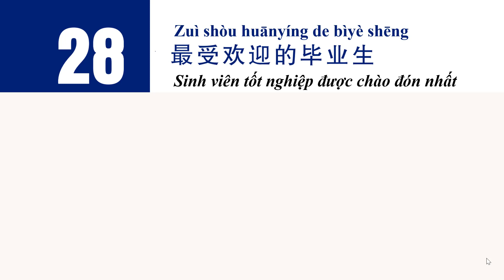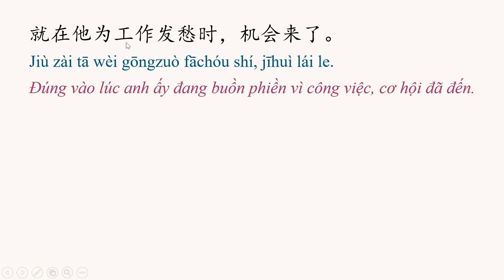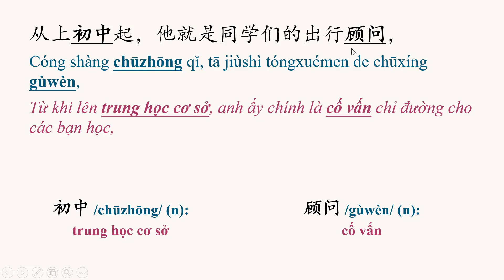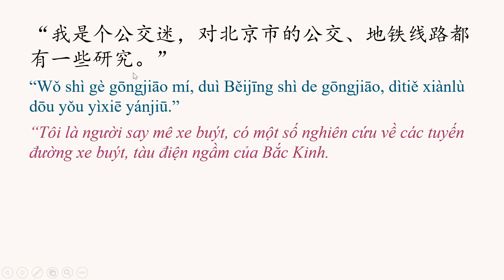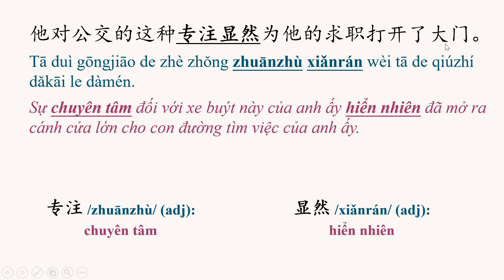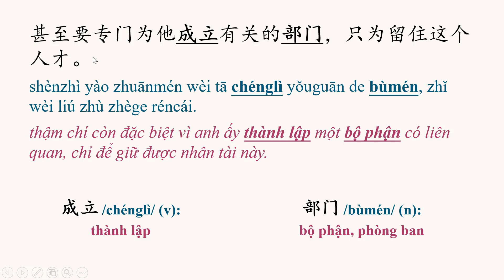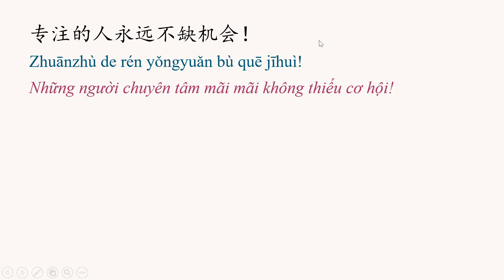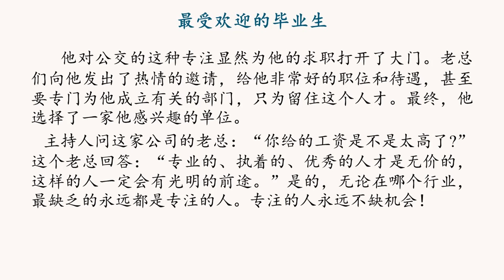GIÁO TRÌNH CHUẨN HSK5 BÀI 28 | Phân tích bài khóa + Dịch nghĩa | Tự học tiếng Trung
Từ vựng và cấu trúc cần chú ý trong bài:

1. 本科 /běnkē/ (n): đại học
2. 应届 /yīngjiè/: khóa này, năm nay
3. 面对 /miànduì/ (v): đối mặt với
4. 就业 /jiùyè/ (v): xin việc
5. 实话 /shíhuà/ (n): lời thật lòng
6. 优势 /yōushì/ (n): ưu thế
7. 简历 /jiǎnlì/ (n): sơ yếu lý lịch
8. 现场 /xiànchǎng/ (n): hiện trường, trực tiếp
9. 职位 /zhíwèi/ (n): chức vụ, vị trí
10. 体验 /tǐyàn/ (v): trải nghiệm
11. 从此 /cóngcǐ/ (adv): từ đó
12. 范围 /fànwéi/ (n): phạm vi
13. 了如指掌 /liǎorúzhǐzhǎng/ (idiom): nắm rõ trong lòng bàn tay
14. 初中 /chūzhōng/ (n): trung học cơ sở
15. 顾问 /gùwèn/ (n): cố vấn
16. 参考 /cānkǎo/ (v): tham khảo
17. 成长 /chéngzhǎng/ (v): trưởng thành
18. 制作 /zhìzuò/ (v): chế tạo, làm
19. 才艺 /cáiyì/ (n): tài nghệ
20. 假设 /jiǎshè/ (v): giả sử
21. 乘 /chéng/ (v): đi (tàu, xe,...)
22. 反应 /fǎnyìng/ (v): phản ứng
23. 到达 /dàodá/ (v): đến
24. 陆续 /lùxù/ (adv): lần lượt
25. 提问 /tíwèn/ (v): đặt câu hỏi
26. 制订 /zhìdìng/ (v): lập ra
27. 休闲 /xiūxián/ (v): thư giãn
28. 专注 /zhuānzhù/ (adj): chuyên tâm
29. 显然 /xiǎnrán/ (adj): hiển nhiên
30. 成立 /chénglì/ (v): thành lập
31. 部门 /bùmén/ (n): bộ phận, phòng ban
32. 执着 /zhízhuó/ (adj): cố chấp, kiên trì
33. 前途 /qiántú/ (n): tiền đồ
34. 行业 /hángyè/ (n): ngành nghề
35. 缺乏 /quēfá/ (v): thiếu